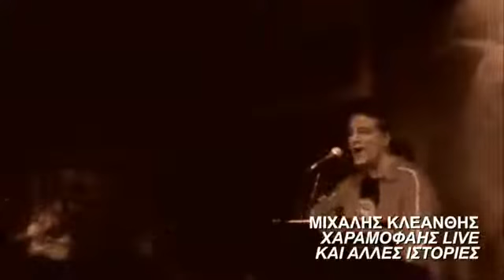ΜΙΧΑΛΗΣ ΚΛΕΑΝΘΗΣ- ΒΑΤΡΑΧΟΙ LIVE ΚΑΙ ΑΛΛΕΣ ΙΣΤΟΡΙΕΣ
ΜΙΧΑΛΗΣ ΚΛΕΑΝΘΗΣ_ ΧΑΡΑΜΟΦΑΗΣ LIVE ΚΑΙ ΑΛΛΕΣ ΙΣΤΟΡΙΕΣ ...
Live απ' τη μουσική σκηνή "Βάτραχοι" Σόλωνος 103
Με τον παραπάνω τίτλο είχε αρχικά δημοσιευτεί απ΄τον χρήστη "physiodifis"
που τον ευχαριστούμε θερμά ΟΛΟΙ οι Βάτραχοι !!!